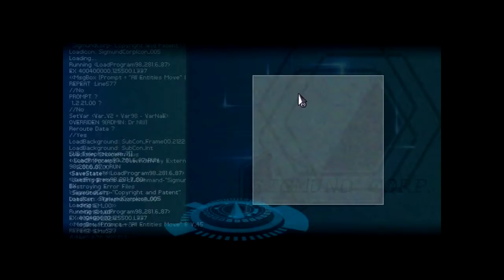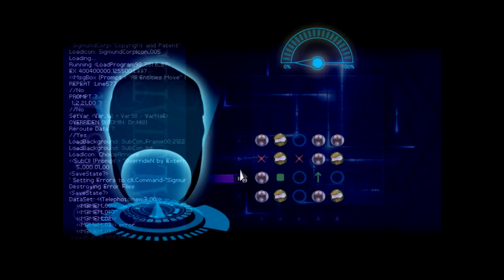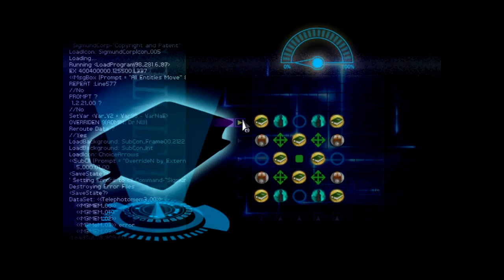Finding Paradise #7 - Один на двоих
Прохождение игры Finding Paradise